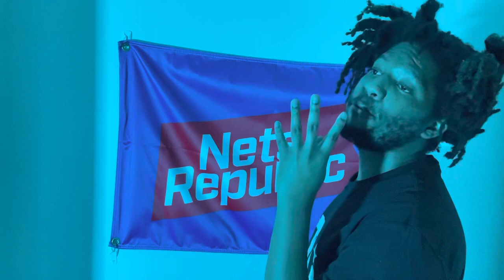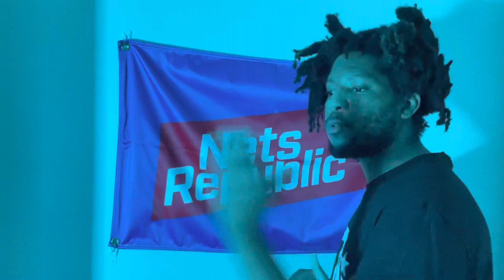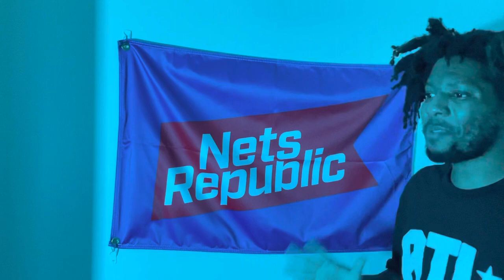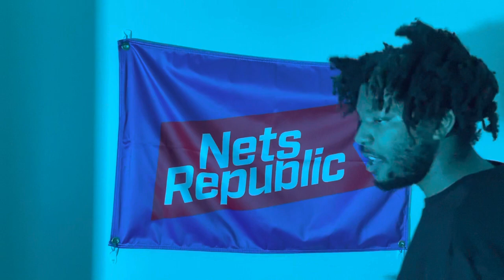How Ben Simmons Will Impact The Brooklyn Nets 2022 NBA Playoff Run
They saying that man Ben Simmons will be playing in game 4 of the Celtics series…ALLEGEDLY